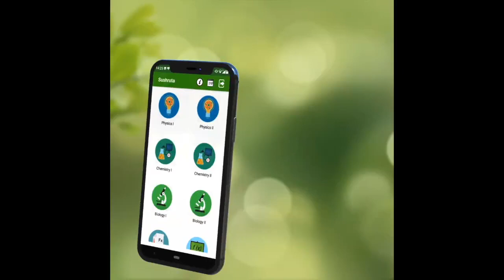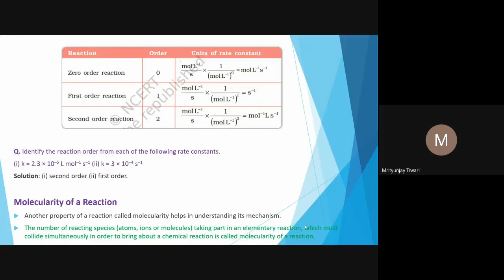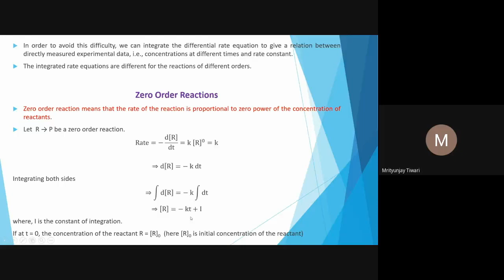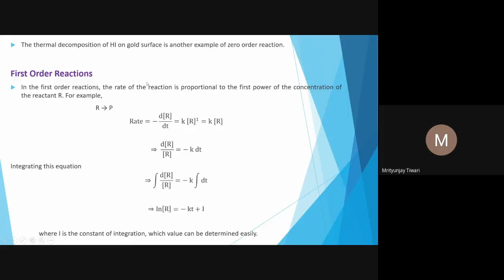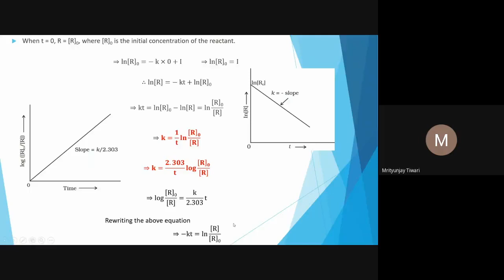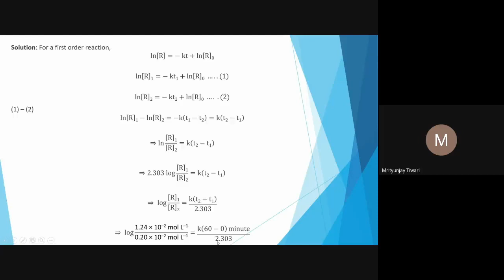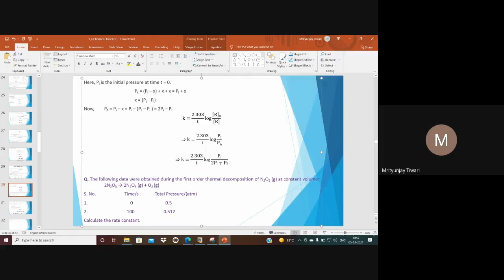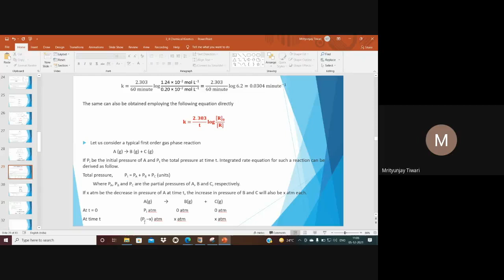Chemistry Live Lecture 89 (Integrated Rate Equations) Dr M Tiwari NEET​​​​​​​​JEE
JnanaMarga Lecture Series - Chemistry
Topic Name : Integrated Rate Equations
Prof name : Dr M Tiwari
Conducted on : 5th Dec 2021 11am - 12pm